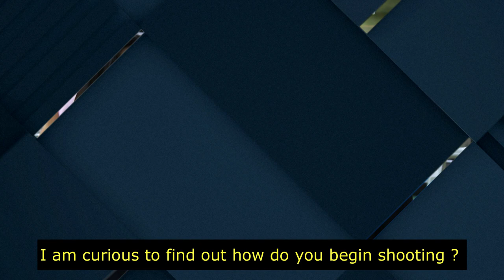How to become Olympic Shooter in India | Gagan Narang | Gun for Glory | Indian Olympian | Shooting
Gagan Narang was the first Indian to qualify for the London Olympics. He won the Bronze Medal in the Men's 10 m Air Rifle Event at the 2012 Summer Olympics in London with a final score of 701.1 on 30 July 2012.World Champion, Commonwealth, Asian Games and World Record Holder Gagan Narang decided to give something back to the sport.Hence he conceptualized the idea of Starting a Sports Academy in India by the name "GUN FOR GLORY", to nurture Shooting as a Sport right from the Grass-root level.

This is a humble attempt by team KOS to capture how one can make his/her career in Shooting.Please watch this video in full to understand the process in details.Who knows you could be the next Indian Olympian.

Anchor - Tejal Auradkar,
Videographer : Rahul Auradkar,
Crew : Prasad Kulkarni,
Editing : Ravish Chauhan

Software : Wondershare Filmora 9 (Licensed version)

GUN FOR GLORY SHOOTING ACADEMY
Shiv Chattrapari soprts Complex, Mahalunge, Pune,
Maharashtra 411045

Regards,
Kingdom of Sportz